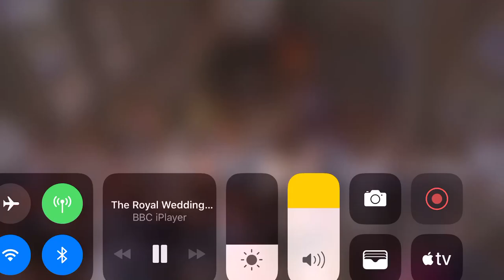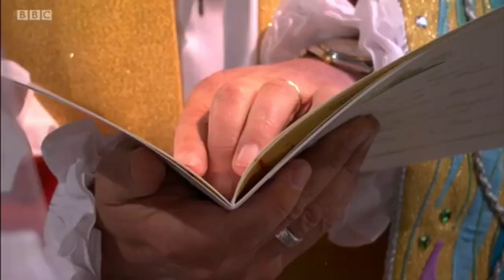Harry & Meghan marriage vowels